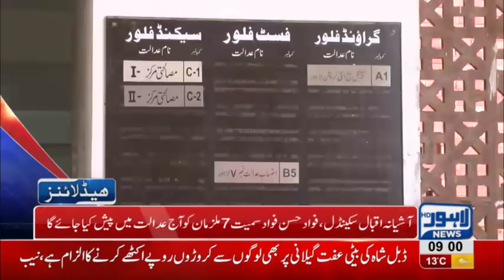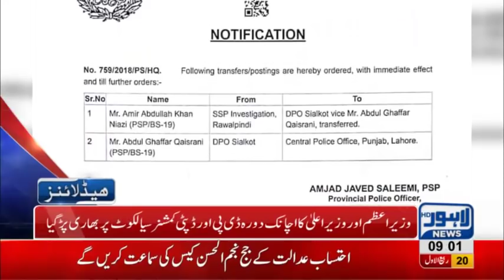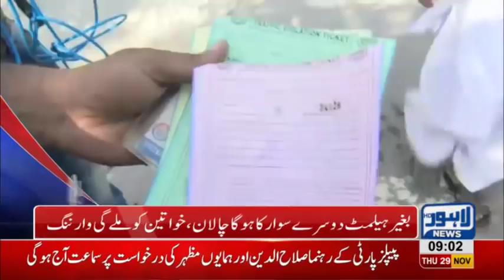09 AM Headlines Lahore News HD – 29th November 2018